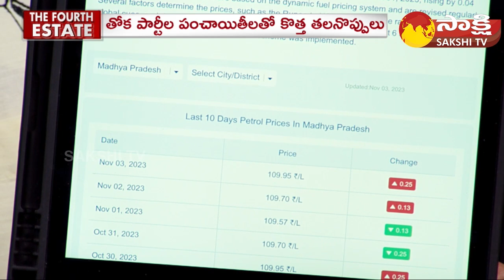BRS vs BJP vs Congress : Clash on Telangana Elections 2023